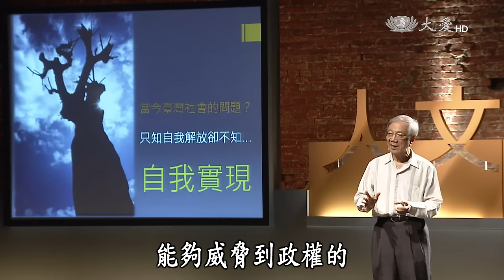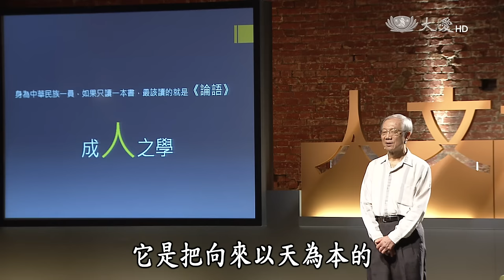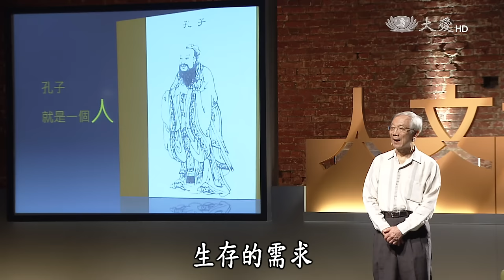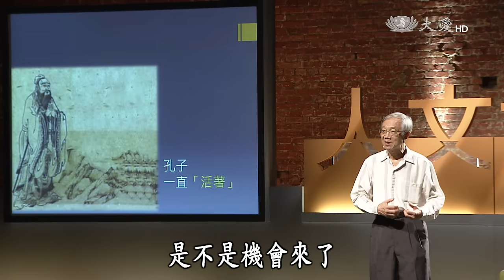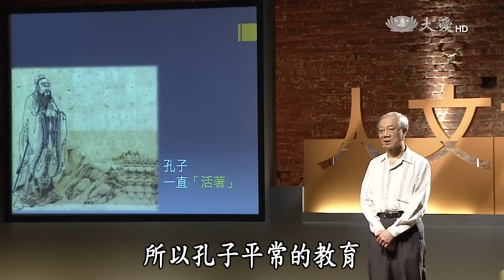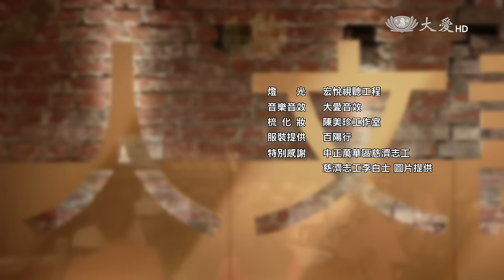【人文講堂】20160130 - 思辨力系列 - 探索失落的孔子 - 曾昭旭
知名的曾昭旭先生這次的思想探索，不是為了讓人認識孔子，而是帶大家從至聖對「人」的詮釋中，重新反思我們在社會上的角色定位：「我是誰？」「我是什麼？」若能作出「我是我」的簡單回應，這代表一種肯定自己身為「真人」、且具有「外在的條件都與我無關」的自信。原來，孔子所塑造出的中華文化性格，也就是人本的東方思維。

問題，為何無法解決？－詹啟賢(國立陽明大學醫務管理所教授)
94狂~網路浪潮下的反思－劉維公(東吳大學社會系副教授)

千古第一才子蘇東坡－馬叔禮 (日月書院國學資深講師)
給自己一條路，也給臺灣一條路－蔡淇華(師鐸獎優良教師)
從炫人到避世：文學女神張愛玲－楊佳嫻(清大中文系教授/臺灣作家)
紅樓夢非關愛情 - 大觀園的成長儀式－歐麗娟(臺大中國文學系教授)
糟糕，大家都監介了～國語文使用流變－季旭昇(文化大學中文系教授)
告別現代「癮」疾～莊子的醒世哲學－王溢嘉(作家/野鵝出版社社長)
你的文字也可以很宋詞－林玉玫(淡江大學中文系助理教授)

(12730165)